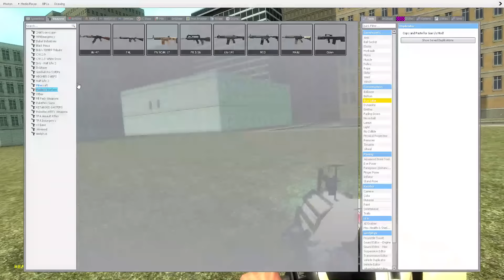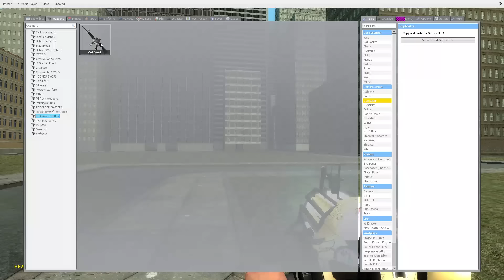Garry's Mod Dino city